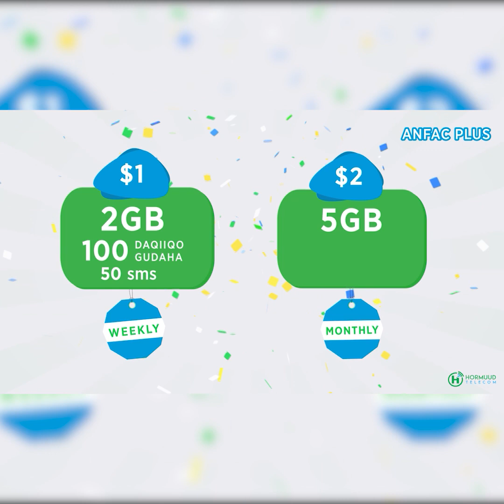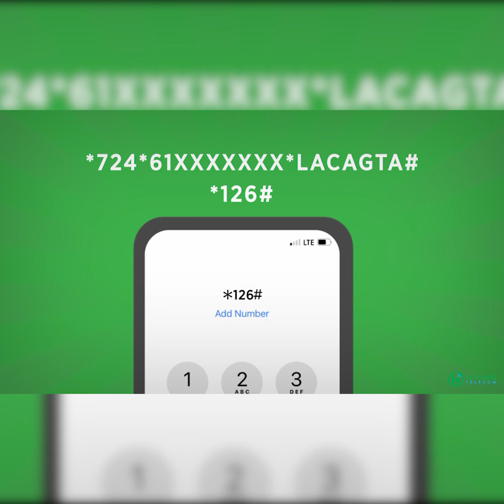Warbihiin yaab leh somalidi ing badanayti oo owkà sugahayan DV lottery o dowladà Marekankà sha'idi